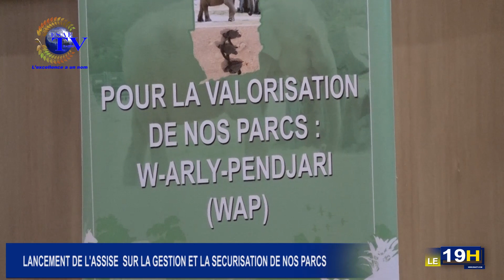JT ESAETV DU 24 Janvier 2017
les informations du Mardi 24 Janvier 2017